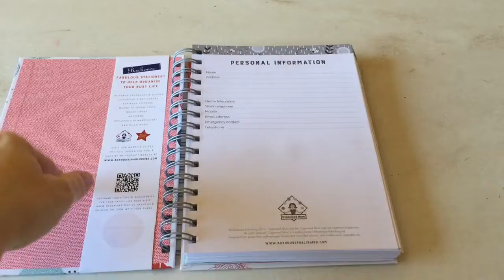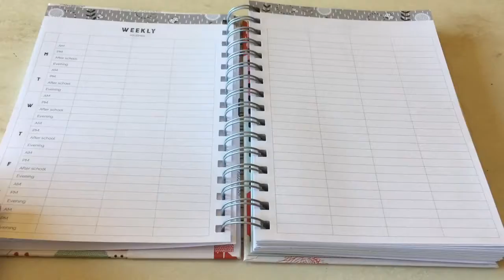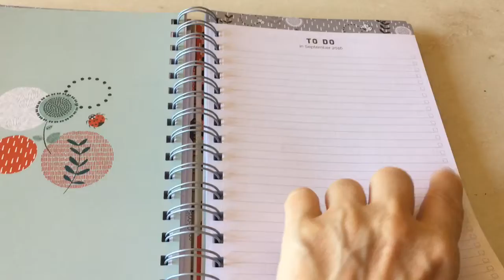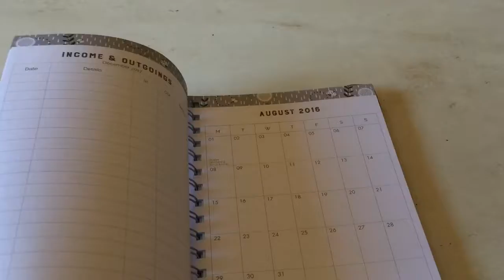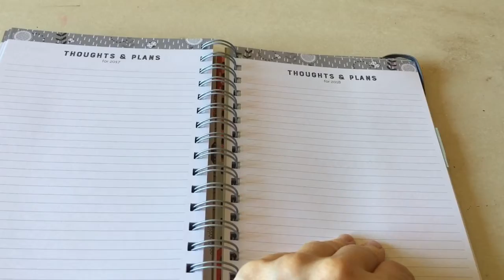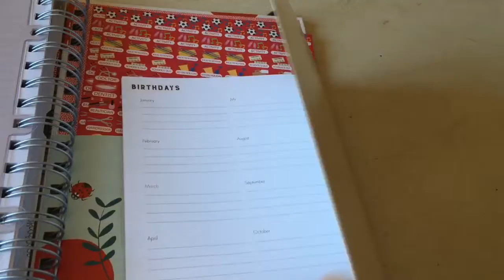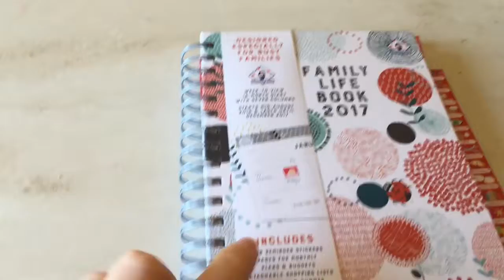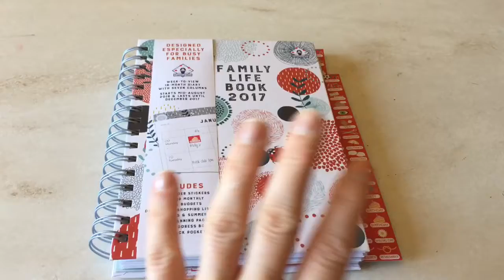L' agenda perfetta per le SuperMamme - Family Life Book 2017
Vi faccio vedere la mia nuova agenda! La Family Life Book 2017 di Organised Mum.
La puoi trovare qui ---

ilcaffedellemamme

♥ PERISCOPE ♥
Ilcaffèdellemamme

caffedellemamme